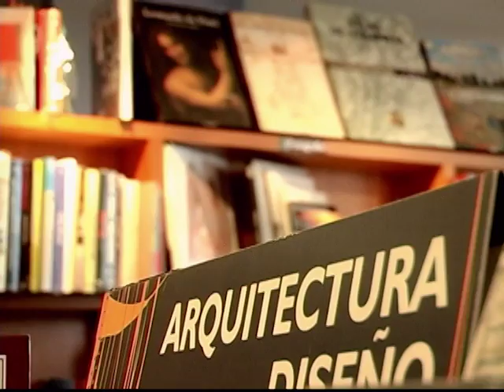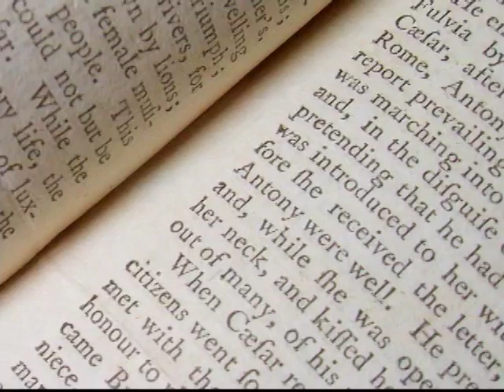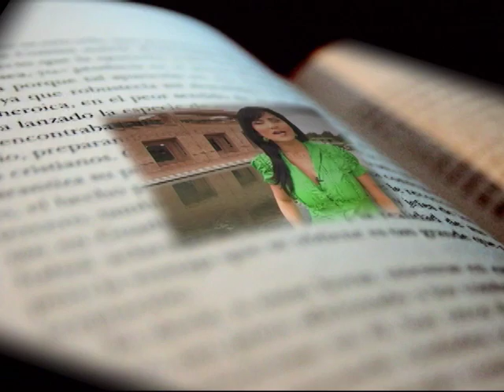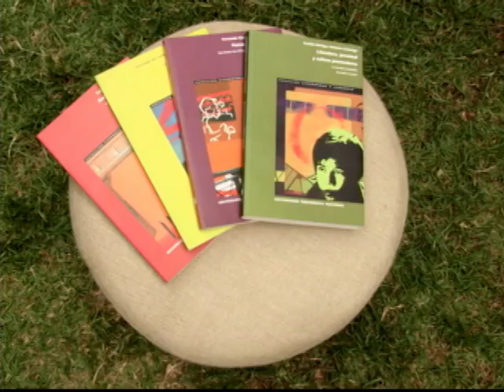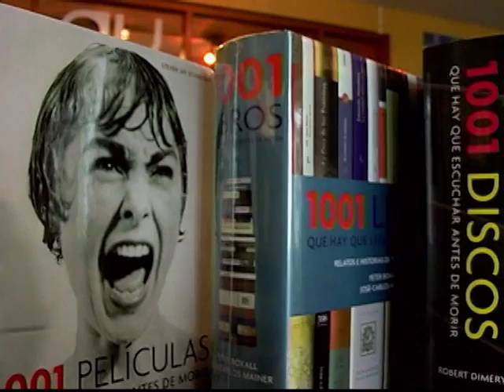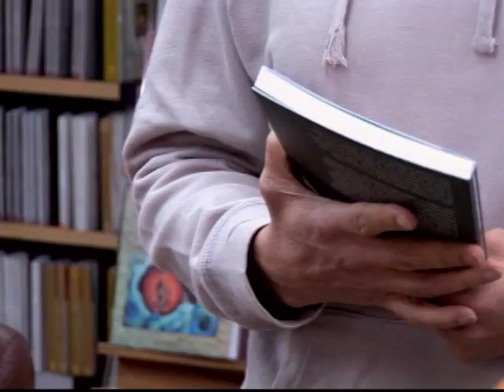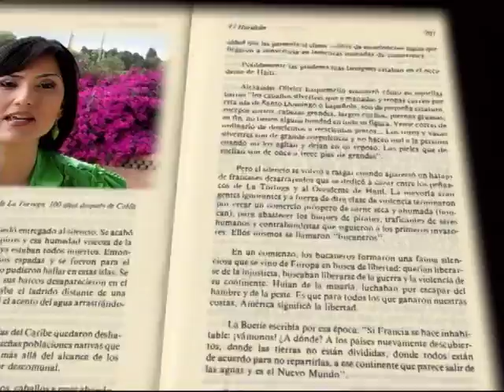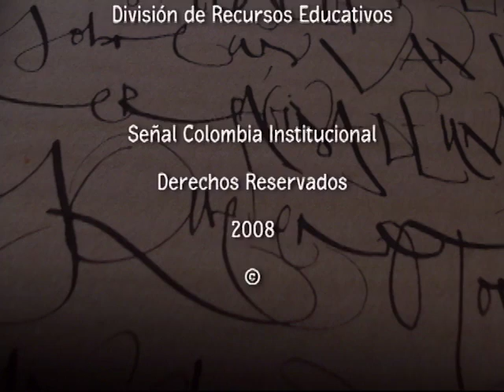El libro como centro universal del conocimiento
Cap 112.
El capítulo está dedicado a mostrar los esfuerzos que hace el Fondo Editorial de la Universidad Pedagógica Nacional por extender el conocimiento que se produce en todos los espacios académicos de la institución a través del libro, esa incomparable creación humana que nos permite recoger pensamientos, reflexiones, propuestas y hallazgos sobre las diversas realidades del mundo que nos rodea.